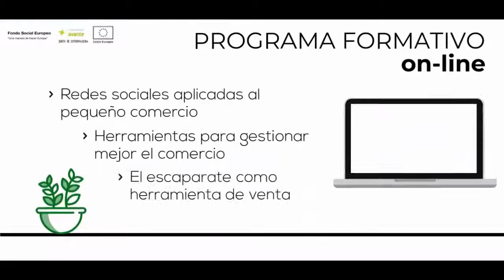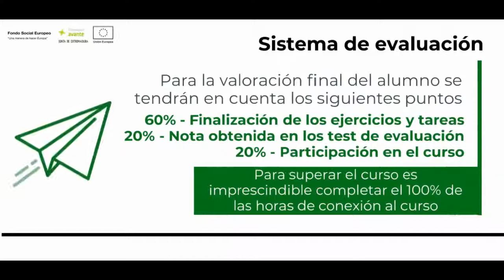Formación online para el plan de formación y asesoramiento del comercio minorista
Desde la Junta de Extremadura se ha diseñado un Plan de Mejora de Competitividad del Pequeño Comercio para paliar la difícil situación económica actual, para que los comerciantes extremeños cuenten con más medidas para mejorar su capacidad competitiva.

El objetivo principal es forma a pequeños comercios minoristas para capacitarles y dotarles de habilidades en la gestión de su negocio, con el fin de impulsar al sector comercial extremeño en su conjunto.